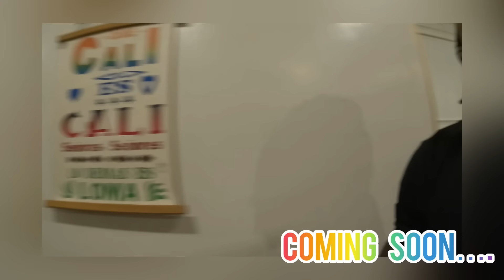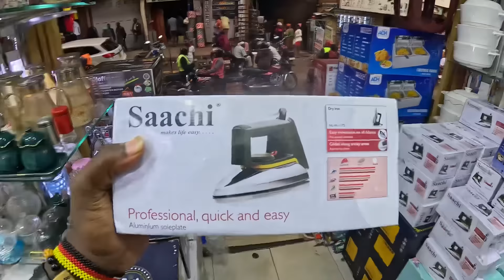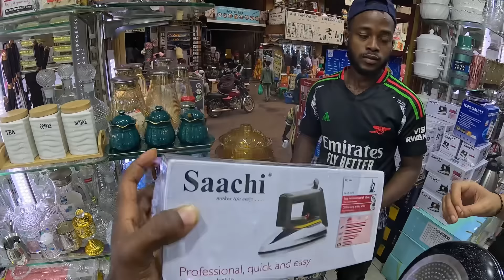I took her on a dinner date and it went like this..😍!